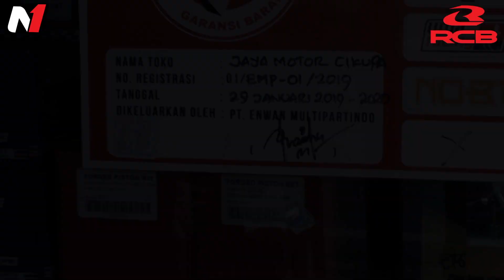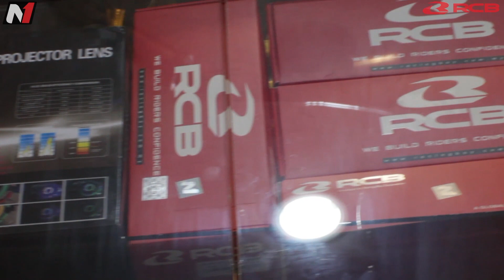TOKO RESMI RCB INDONESIA WILAYAH JABODETABEK PART 2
TOKO RESMI RCB INDONESIA WILAYAH JABODETABEK
PART 2

JAYA MOTOR CIKUPA
Jl. Raya Serang No.KM 15, Talagasari, Kec. Cikupa, Tangerang, Banten 15710

SINAR BANTEN MOTOR
Jl. Ahmad Yani No.39, Cipare, Kec. Serang, Kota Serang, Banten 42117

ISTANA MOTOR
Jl. SA. Tirtayasa, Masigit, Kec. Jombang, Kota Cilegon, Banten 42414